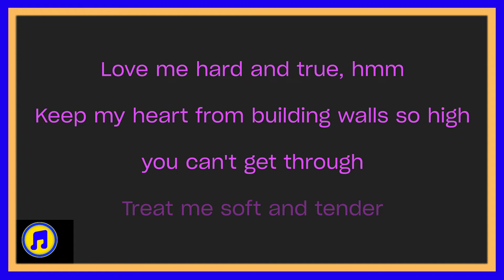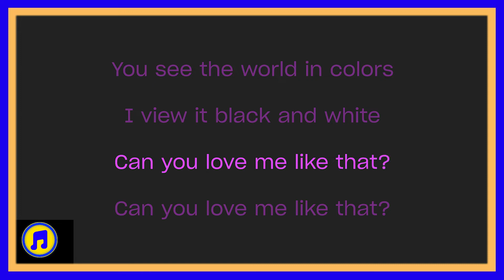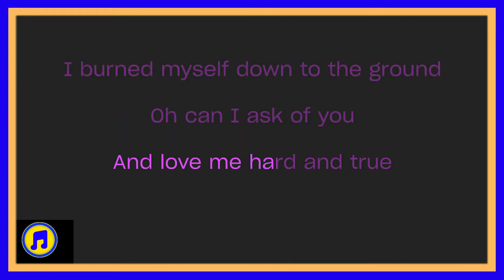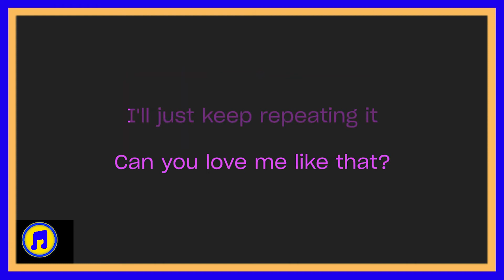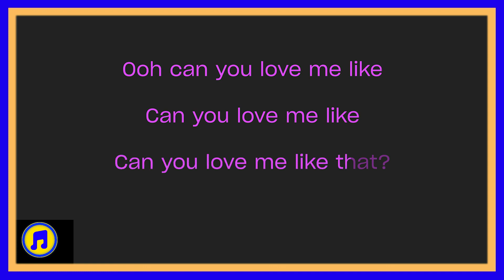love me like that karaoke |Sam Kim love me like that karaoke | love me like that karaoke higher key